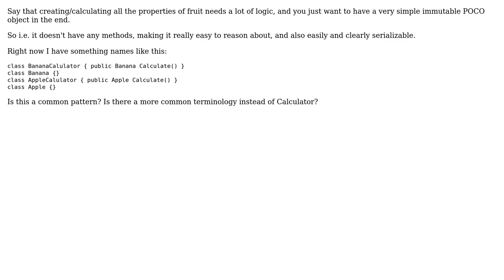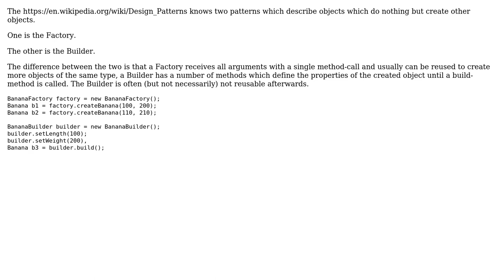Is there a standard terminology for a class that actually does all the heavy work to create a...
Software Engineering: Is there a standard terminology for a class that actually does all the heavy work to create a dumb (immutable) related class?

With thanks & praise to God, and with thanks to the many people who have made this project possible! | Content (except music & images) licensed under CC BY-SA | Music | Images & others | With thanks to user Philipp user Dirk Boer and the Stack Exchange Network Trademarks are property of their respective owners. You are responsible for your own actions.